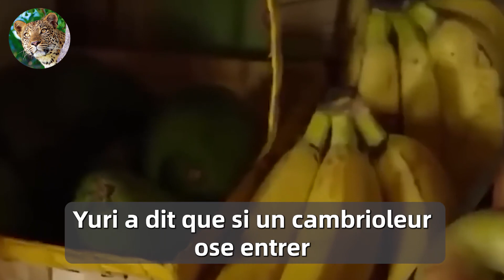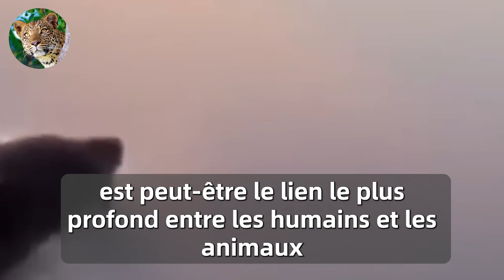Une femme a sauvé un ourson abandonné par sa mère, et 23 ans plus tard, voici ce qui s'est passé...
Toutes les vidéos de la chaîne sont des œuvres originales et leur reproduction est strictement interdite.

Une jeune femme a décidé d'aider un guépard malade, et ce qui s'est passé ensuite va vous choquer!

Un homme Sauve un Ourson en train de se Noyer, la Maman Ourse le Remercie d’une Façon Inattendue